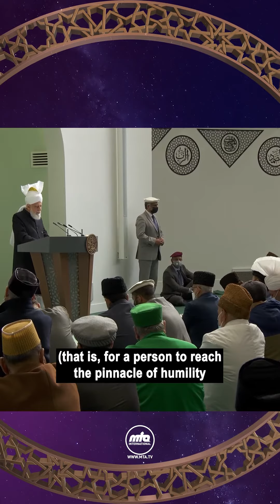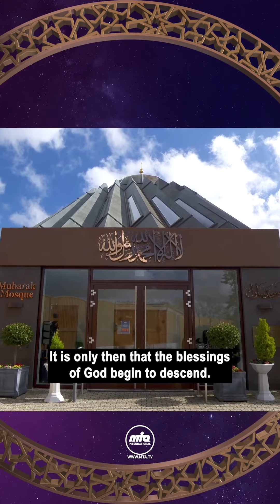"One should constantly supplicate and not leave Allah’s side until one develops that state."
Then expanding upon the deep philosophy of prayer, the Promised Messiah (as) states: “The quickest way to attain the grace and bounty of Allah is prayer. The pre-requisites of a perfect and complete prayer is that it must contain a fervour and humble plea. A prayer which is filled with humility, anguish and in a state of distress is one which can draw the grace of God Almighty; ( that is, for a person to reach the pinnacle of humility whereby they weep in their prayers). When such a prayer is accepted, it propels one to their ultimate goal. The difficulty is that even this cannot be achieved without the grace of God. Therefore, for a person to even reach such a stage one has to seek the grace of Allah. Subsequently the solution is that for the person to pray continuously, irrespective of how dissatisfied or disinterested one may be, but they should not stop. Even if it means one has to carry it out pretentiously or artificially. Even for the sake of offering a prayer in it’s truest form, one requires the help of prayer.”

One should constantly supplicate and not leave Allah’s side until one develops that state. It is only then that the blessings of God begin to descend.